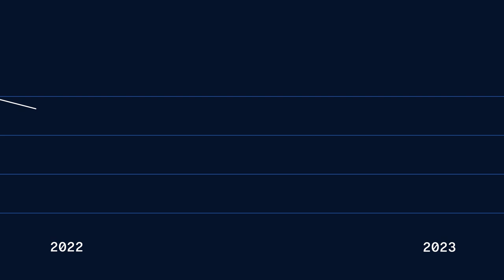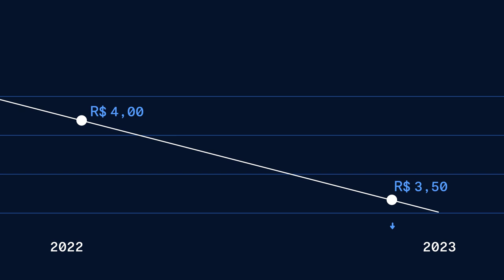Entendendo a Inflação: preços, índices e consequências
Você já parou para pensar como a inflação interfere em seu custo de vida? Neste vídeo, vamos explicar por que ela é importante, como ela é calculada e as diferenças entre inflação, deflação e estagflação. Além disso, ensinaremos como controlar melhor seu orçamento para lidar com os efeitos da inflação e ter mais tranquilidade financeira.